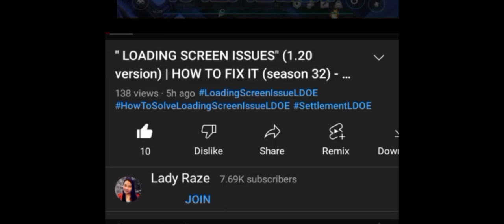"COVERTED SCREWDRIVER" | MISSION 2 | ACT 2/CHAPTER 3/ SETTLEMENT (SEASON 32) - LDOE: Survival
MUSIC TITLE:
1. zigzag (ncs)
2. light it up (ncs)
3. rise up (ncs)
4. take me (ncs)